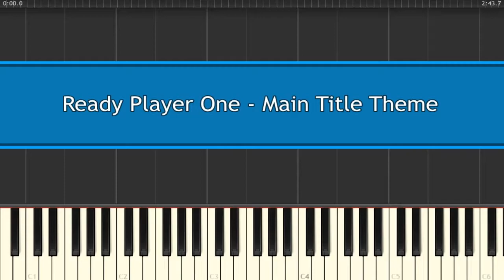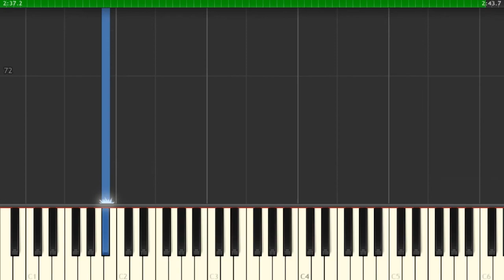Ready Player One - Main Title Theme - Piano Tutorial - Cover